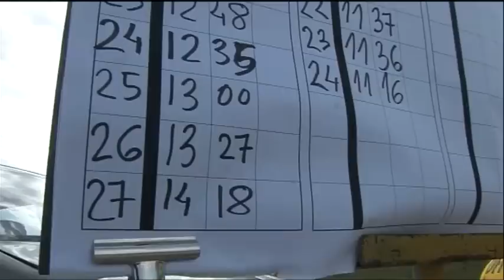Ralli Terra Pla d'Urgell FCA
Video de la prova del Campionat de Catalunya Ral·li de Terra Pla d'Urgell